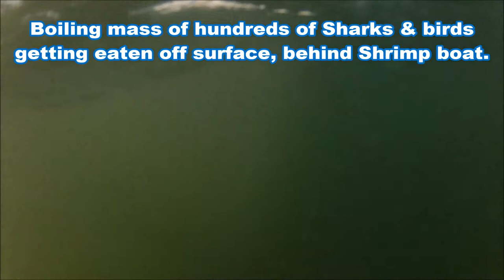FRENZY FISHING, Jacksonville Sharkin & Bull Redfish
"JETTYWOLF LIVE" - Coastal "NO" long boat ride Sport Fishing Charters out of Jacksonville's Mayport area. B-I-G B-I-T-E-S!